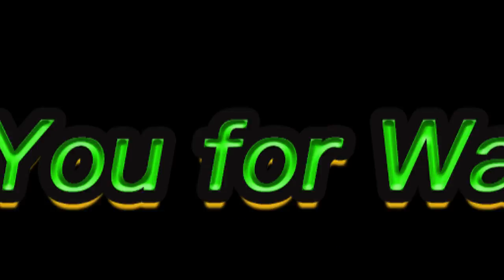Thrilling, shore sea urchin 進擊的海膽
Sea urchins or urchins (/ˈɜːrtʃɪnz/) are typically spiny, globular animals, echinoderms in the class Echinoidea. About 950 species live on the seabed, inhabiting all oceans and depth zones from the intertidal to 5,000 metres (16,000 ft; 2,700 fathoms).[1] Their tests (hard shells) are round and spiny, typically from 3 to 10 cm (1 to 4 in) across. Sea urchins move slowly, crawling with their tube feet, and sometimes pushing themselves with their spines. They feed primarily on algae but also eat slow-moving or sessile animals. Their predators include sea otters, starfish, wolf eels, and triggerfish.

Like other echinoderms, urchins have fivefold symmetry as adults, but their pluteus larvae have bilateral (mirror) symmetry, indicating that they belong to the Bilateria, the large group of animal phyla that includes chordates, arthropods, annelids and molluscs. They are widely distributed across all the oceans, all climates from tropical to polar, and inhabit marine benthic (sea bed) habitats from rocky shores to hadal zone depths. Echinoids have a rich fossil record dating back to the Ordovician, some 450 million years ago. Their closest relatives among the echinoderms are the sea cucumbers (Holothuroidea); both are deuterostomes, a clade which includes the chordates.

The animals have been studied since the 19th century as model organisms in developmental biology, as their embryos were easy to observe; this has continued with studies of their genomes because of their unusual fivefold symmetry and relationship to chordates. Species such as the slate pencil urchin are popular in aquariums, where they are useful for controlling algae. Fossil urchins have been used as protective amulets.
Categories: Commercial echinodermsEchinoideaEdible shellfishJapanese seafoodSeafood in Native American cuisineAnimal modelsAnimal developmental biologyNegligibly senescent organismsLate Ordovician first appearancesExtant Ordovician first appearancesKorean seafood